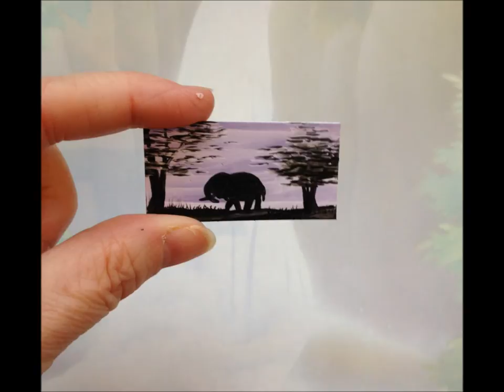Miniature Dolls House Art In Wax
Original Miniature / Dolls House Paintings Art In Wax
Miniature Collection of original Art. Painted by me Hazel Rayfield this is a collection of my original miniature art and dolls house paintings.

I am an Encaustic artist, I paint in hot wax.

This collection shows some of my art in miniature, some are displayed in my own 1:12 scale Art Gallery my husband built for me, some show me working on the paintings and others are on display, some of these pictures are sold and in new homes in Dolls Houses and collections, some are also commissioned pieces, like the tree of life and the mannequin pictures.

I sell my miniature art online via my website and I have an Etsy shop. I ship worldwide from the UK and there are now pieces of my art in Europe, the US, Canada and the USA.